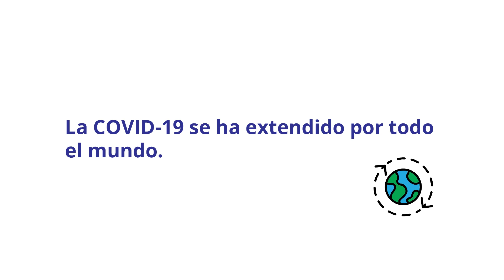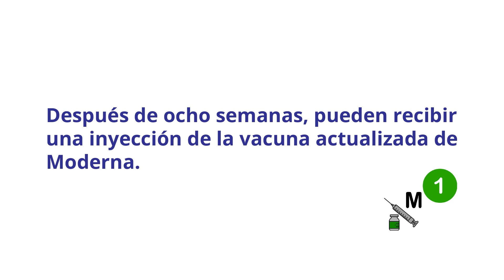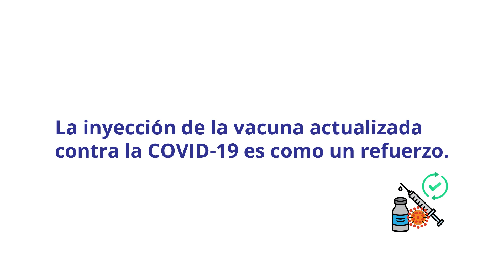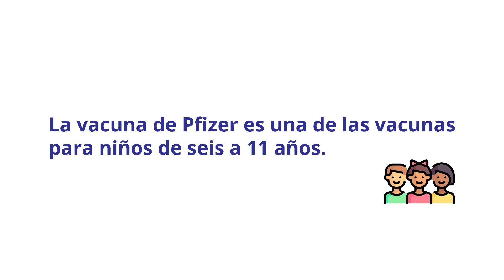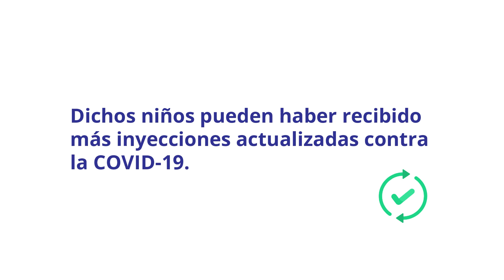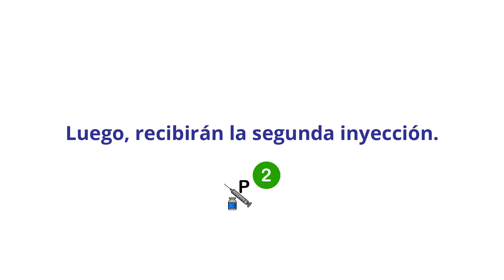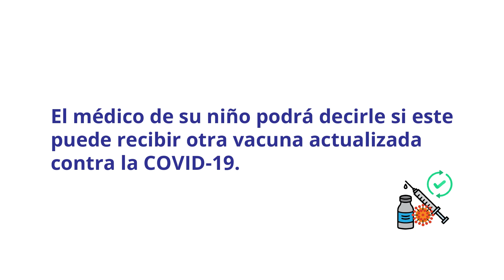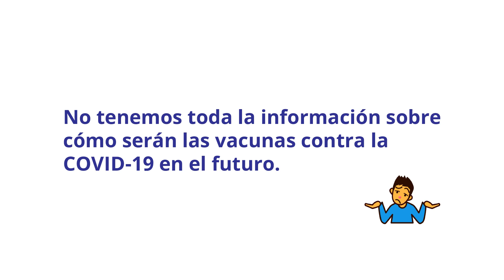Lo que necesitas saber sobre la vacuna contra la COVID 19 para niños